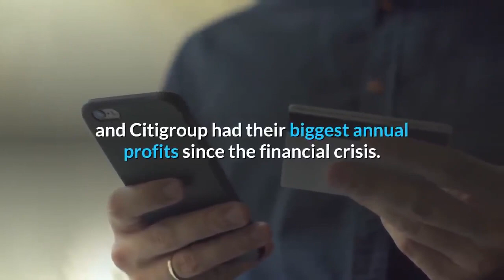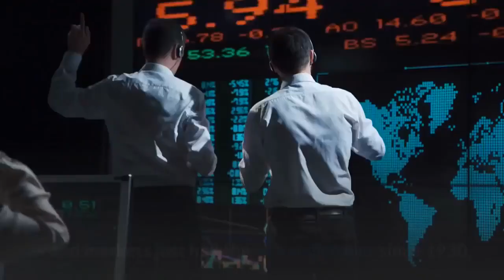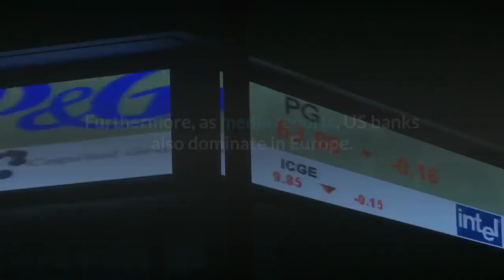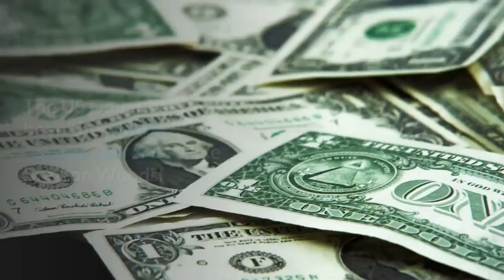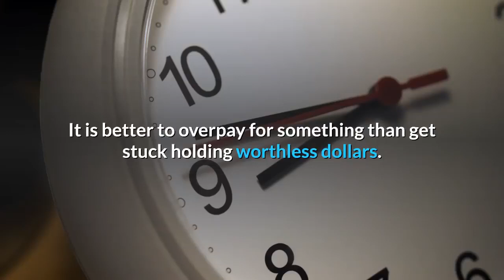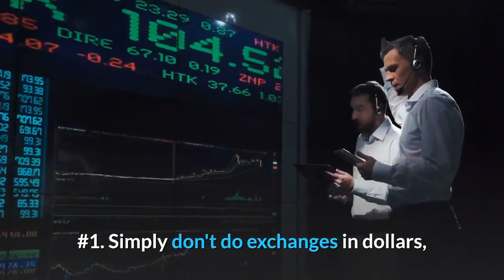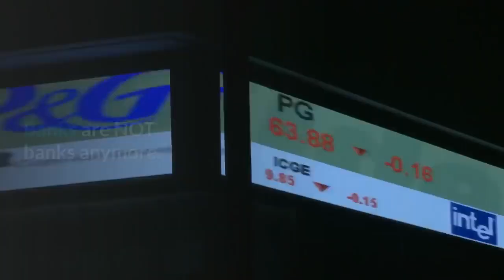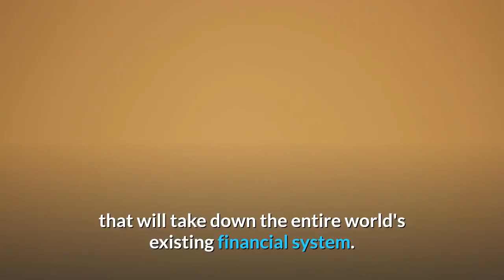👉Central Banks Buying up The Planet using Phony Money & Record Stocks Profits !!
Central Banks Buying up The World using Phony Money & Record Stocks Profits !!
Wall Street record highs in recent years, which were caused by the Fed's accommodative policies, and Trump's big tax reform have seen the American banks as the primary beneficiaries.
Just your normal rigged economy where those who control the money end up with most of it.
JPMorgan, Bank of America, Wells Fargo, and their peers have already reported record profits.
While JPMorgan and Bank of America both had record years, Goldman and Citigroup had their biggest annual profits since the financial crisis. The staggering profits, coupled with upbeat commentary about 2019, may ease fears that rate hikes and trade wars will bring an end to good times for the biggest banks.
America First, The electoral slogan of Donald Trump essentially proven itself in Wall Street First. And this led to the spiking of the profits of the big banks, which in 2019 have experienced exponential growth in recorded profits. Six banks alone made $ 120 billion in profits. The unprecedented leap in the indices, which gained 30% on average in the fiscal year just ended, led to an increase in the leverage guaranteed by equity investments, a sharp revaluation of portfolios, and an increase in the fees received by the major US banks.

While economies crash worldwide, the parasite banksters engorge themselves at record levels, which is the whole reason for the crash in the first place.
this is the year when the six biggest banks generated well over $120 billion in profit. -- Yeah!
 The super-rich is getting richer and richer while the middle-class is completely and totally disappearing. -- and markets just had the worst October since 1930, worst November since 1930 and then the worst December since 1930.
$100 Billion in profit, and they don't even have to pay out interest on their saving deposits.
JP Morgan's winning recipe was the ability to ride the boom in “businesses and markets activities, which increased by 31% with immense profits on bond and fixed income trading. The situation has galvanized buyers on Wall Street, which have led JP Morgan to capitalize on 433.5 billion. To give you an idea, it is approximately equal to 11 of the major European banks: Barclays, Soc-Gen, Standard Chartered, Unicredit, Credit Suisse, UBS, BBVA, RBS, INGng, Lloyds, and Crédit Agricole. Furthermore, as media reports, US banks also dominate in Europe. The Dealogic ranking of the first nine months of 2019 in Europe, Middle East and African area sees Goldman Sachs, JP Morgan, Morgan Stanley, Citi, Bank of America in the first seven places (together with the French-American Lazard and the French-British Rothschild) for revenues forfeited in company mergers.

Behind the earnings growth is the hand of the Trump administration and its tax reform, which has significantly reduced the tax rates on corporate profits and financial transition earnings. The Trump effect was calculated precisely by Bloomberg, according to which the main US banks would have earned a total of 32 billion dollars from the effects of the reform, of which 18 from the tax discounts achieved in 2019. All without adding real employment to the American market, indeed creating a distorting effect for the net loss of 1,200 jobs in the six main institutions (Jp Morgan, Bank of America, Wells Fargo, Citigroup, Morgan Stanley, Goldman Sachs) in the last two years.